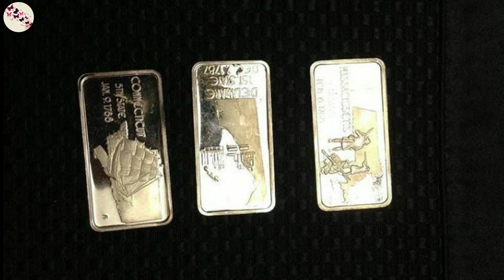Ele ficou surpreso com o que encontrou escondido na fazenda de seus avós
Histórias e Contos Marcantes é o seu canal de Histórias para você se emocionar e se inspirar. Aqui você sempre irá encontrar histórias reais de pessoas ao redor do mundo. Que são inspiradoras, motivadoras e emocionantes.
Além de fatos e curiosidades.

Para questões de direitos autorais, por favor entre em contato conosco através de e-mail que retiraremos o conteúdo.